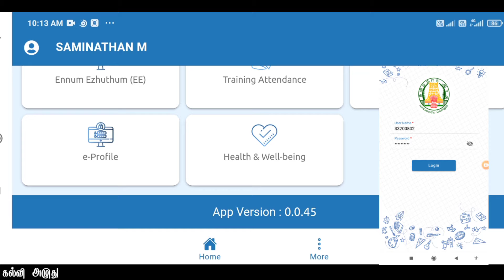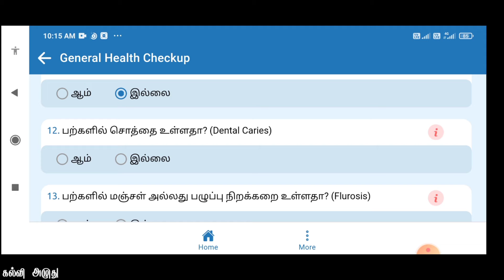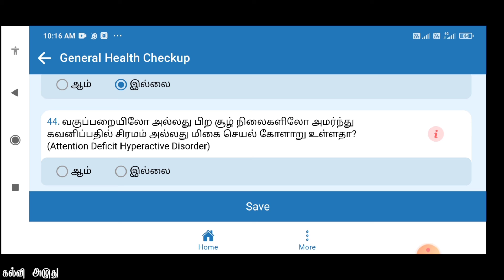Student health checkup,eye screening,bmi calculate details upload in tn sed app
EMIS - Health & Wellbeing - பதிவு செய்வதற்காக மாணவிகளுக்கு பெண் ஆசிரியர்களையும் , மாணவர்களுக்கு ஆண் ஆசிரியர்களையும் Assign செய்யும் முறை...

EMIS வலைதளத்தில் School Login-ல் Health & Wellbeing - பதிவு செய்வதற்காக மாணவிகளுக்கு பெண் ஆசிரியர்களையும் , மாணவர்களுக்கு ஆண் ஆசிரியர்களையும் Assign செய்யும் முறை...

அனைத்து அரசு மற்றும் அரசு உதவிபெறும் பள்ளிகளின் தலைமை ஆசிரியர், மேற்பார்வையாளர்கள்(பொ) மற்றும் ஆசிரியர் பயிற்றுநர்கள் கவனத்திற்கு...

EMIS வலைதளத்தில் School Login-ல் Health & Wellbeing -பதிவு செய்வதற்காக ஆசிரியர்கள் விவரங்களை பதிவேற்றம் செய்யும் வசதி உள்ளது. இதனை பயன்படுத்தி மாணவிகளுக்கு பெண் ஆசிரியர்களையும் , மாணவர்களுக்கு ஆண் ஆசிரியர்களையும் Assign செய்ய வேண்டும்.

Assign செய்யப்படும் ஆசிரியர்கள் மூலம் மட்டுமே TNSED Mobile App -மூலம் Health & Wellbeing -பதிவு செய்ய முடியும். எனவே இப்பணியினை விரைவில் முடிக்குமாறு தெரிவிக்கப்படுகிறது.

Only middle school / GHS / GHSS

மாணவர்களின் உடல் நலம் சார்ந்த விபரங்களை TNSED அப்ளிகேஷனில் எவ்வாறு உள்ளீடு செய்வது என்பது பற்றி விளக்கக் கூடிய வீடியோ தொகுப்பு கீழே கொடுக்கப்பட்டுள்ளது இதனை பார்த்து பயன்பெறுங்கள்